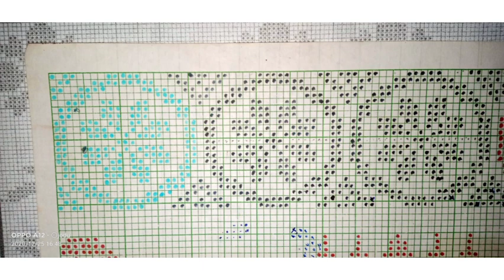ফুলৰ চানেকি//graph fulor saneki// jodumoni ideas//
🌺happy Christmas , সকলো লৈকে মোৰ ফালৰ পৰা ' বৰদিনৰ' আন্তৰিক শুভেচ্ছা যাচিছো 🌼

আপোনালোক ভালে আছে নে, আশা কৰিছো আপোনালোক ভালে আছে, আৰু

ধন্যবাদ ভিডিঅ'তো শেষলৈকে চোৱাৰ বাবে

by by love you all 💜♥️💚💙